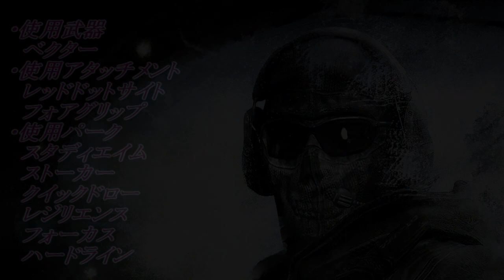【CoD:Ghosts】Kill Confimed世界ランクを目指して！#８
SMGの腰撃ちが気持ちイイ！！普段使ってるARだとなかなか当たらないんですよねｗ

動画の趣旨：ゲームモード、Kill Confimedで世界ランク入りを目指す！定期的に近況報告を兼ねて投稿していきます！
技術はまだまだですが最後まで見てくれると幸いです。では、プレイと唄のコラボお楽しみください。